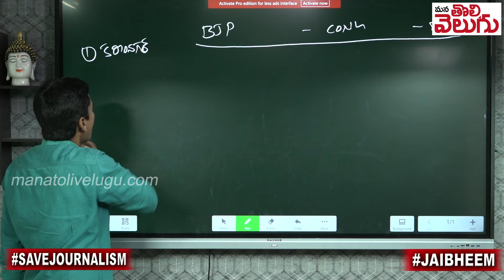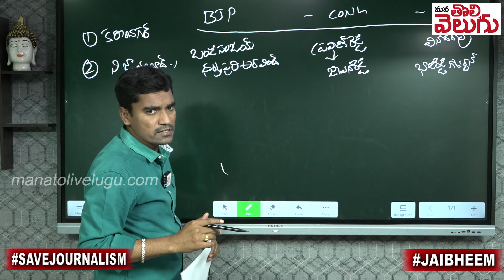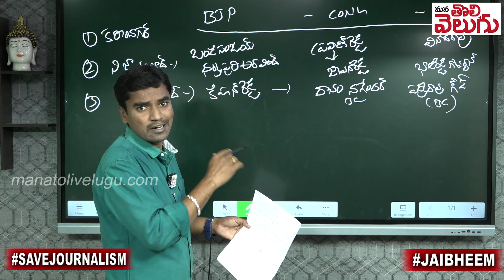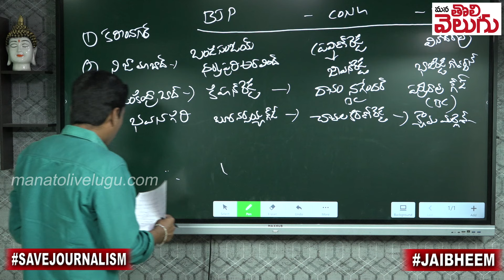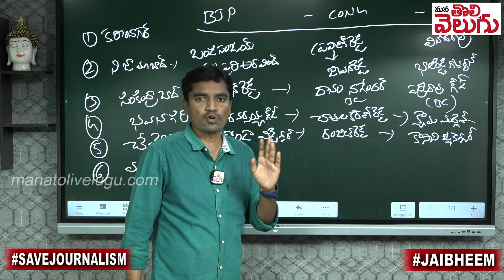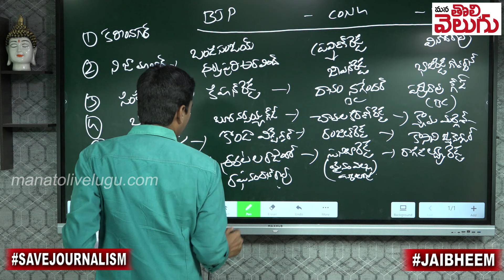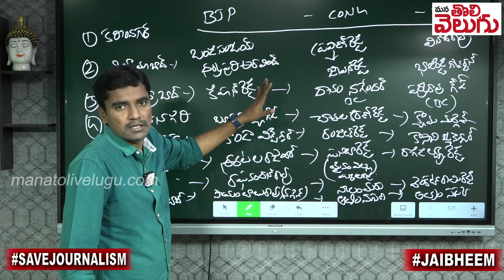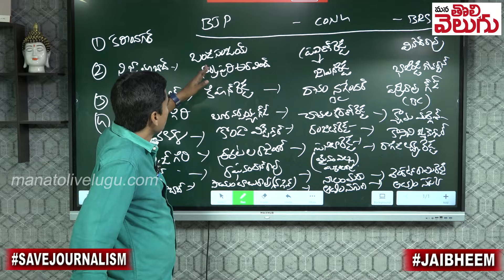ఎవరు ఎవరితో కుమ్మక్కు...? గెలిచే చోట ఓడేదెవ్వరో..!| Telangana Lok sabha Politics | ManaTolivelugu